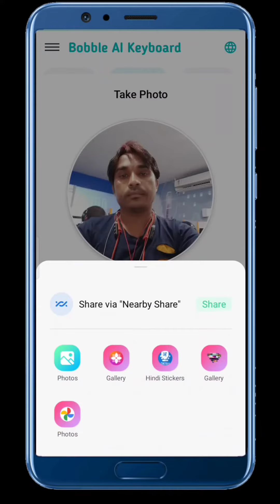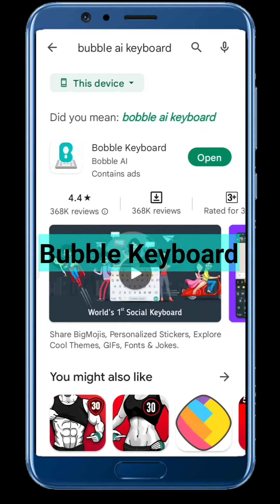How to send stylish font text in message on whatsapp messanger or instagram | Stylish text and gif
how to send stylish font text in message

how to send stylish font text in,
how to send stylish font text in after effects,
how to send stylish font text in a cell,
how to send stylish font text in autocad,
how to send stylish font text in adobe illustrator,
how to send stylish font text in android,
how to send stylish font text in adobe acrobat,
how to send stylish font text in adobe photoshop,
how to send stylish font text in cricut design space,
how to send stylish font text in cricut,
how to send stylish font text in discord,
how to send stylish font text in div,
how to send stylish font text in design space,
how to send stylish font text in docs,
how to send stylish font text in davinci resolve,
how to send stylish font text in excel,
how to send stylish font text in excel cell,
how to send stylish font text in email,
how to send stylish font text in elementor,
how to send stylish font text in files,
how to send stylish font text in files linux,
how to send stylish font text in facebook,
how to send stylish font text in figma,
how to send stylish font text in final cut pro,
how to send stylish font text in free fire,
how to send stylish font text in google docs,
how to send stylish font text in google sheets,
how to send stylish font text in google slides,
how to send stylish font text in gmail,
how to send stylish font text in gimp,
how to send stylish font text in goodnotes,
how to send stylish font text in html,
how to send stylish font text in html and css,
how to send stylish font text in hp laptop,
how to send stylish font text in happymod,
how to send stylish font text in illustrator,
how to send stylish font text in indesign,
how to send stylish font text in imovie,
how to send stylish font text in iphone,
how to send stylish font text in ibispaint x,
how to send stylish font text in latex equation,
how to send stylish font text in laptop,
how to send stylish font text in lightroom,
how to send stylish font text in linkedin,
how to send stylish font text in lumafusion,
how to send stylish font text in lightburn,
how to send stylish font text in microsoft word,
how to send stylish font text in minecraft,
how to send stylish font text in ms paint,
how to send stylish font text in ms word,
how to send stylish font text in mobile,
how to send stylish font text in notability,
how to send stylish font text in notes,
how to send stylish font text in outlook,
how to send stylish font text in onenote,
how to send stylish font text in one cell,
how to send stylish font text in outlook 365,
how to send stylish font text in photoshop,
how to send stylish font text in powerpoint,
how to send stylish font text in pdf,
how to send stylish font text in procreate,
how to send stylish font text in premiere pro,
how to send stylish font text in quizlet,
how to send stylish font text in qr code,
how to send stylish font text in quickbooks,
how to send stylish font text in quickbooks online,
how to send stylish font text in quill,
how to send stylish font text in range,
how to send stylish font text in r markdown,
how to send stylish font text in roblox,
how to send stylish font text in reels,
how to send stylish font text in roblox studio,
how to send stylish font text in royale high,
how to send stylish font text in revit,
how to send stylish font text in string,
how to send stylish font text in spanish,
how to send stylish font text in silhouette,
how to send stylish font text in silhouette studio,
how to send stylish font text in shopify,
how to send stylish font text in samsung,